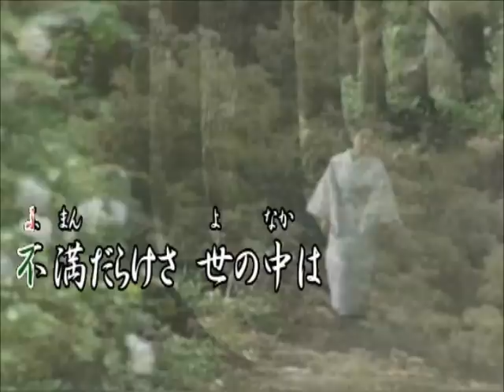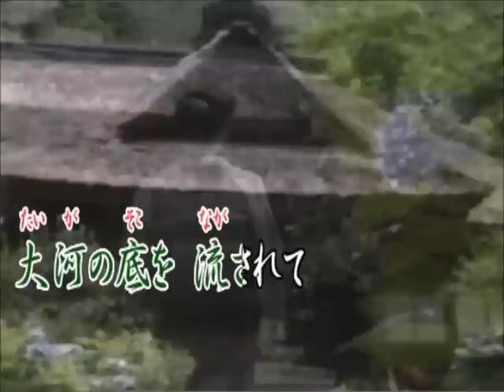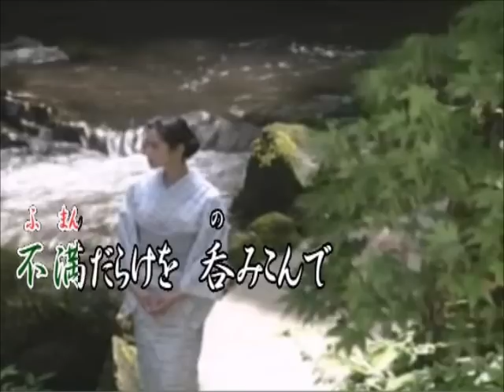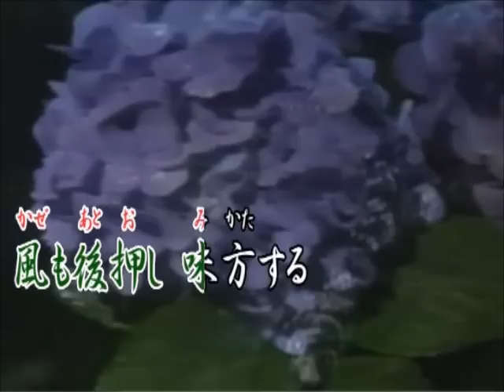生きる（オリジナル演歌）カラオケＶＣ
作詞：みつい　禮　作編曲：市川　龍之介

歌詞
生きてる時代が　悪いとか
思いどおりに　ならぬとか
不満だらけさ 世の中は
大河の底を 流されて
たとえば転がる　石でさえ
水にまかせて 海にでる

時代に逆らい　あるがまま
すねたおのれで　生きようと
それも生き方 それはそれ
けものの唄に 踊らされ
たとえば僕（しもべ）に　なろうとも
人道（みち）をはずせば人でない

その手が時代の　芽を摘めば
花の咲かない　明日がくる
不満だらけを 呑みこんで
こころの中に やさしさの
たとえば鎧（よろい）を　つけたなら
風も後押し 味方する